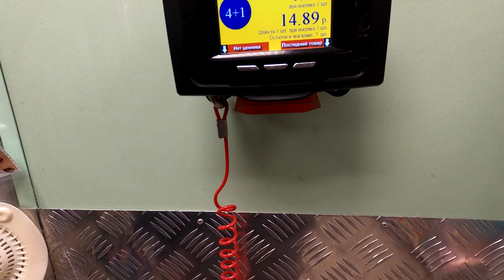VLOG: Как будет учиться Ярик дальше 19.04.21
❤Реквизиты для поддержки Ярослава в прохождении реабилитации в марте 2021 с Марией Надточей ❤

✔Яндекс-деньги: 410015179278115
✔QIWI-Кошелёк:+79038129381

   Ответы на Основные вопросы :
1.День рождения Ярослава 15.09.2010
2. Основной диагноз Ярослава -ДЦП, псевдобульбарный синдром, дизартрия, с 2015 года еще симптоматическая Фокальная Эпилепсия
3. Почему так получилось? - родовая травма, асфиксия новорожденного.
4. Есть ли у Ярослава Умственная Отсталось - нет. Диагноз психиатра - легкое когнитивное расстройство.
5. Где мы живем?- г. Калуга